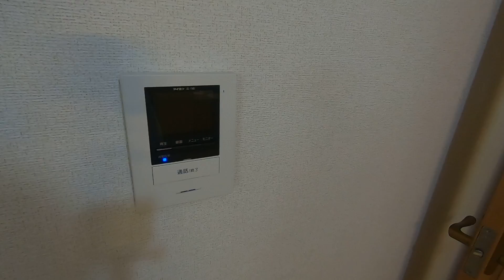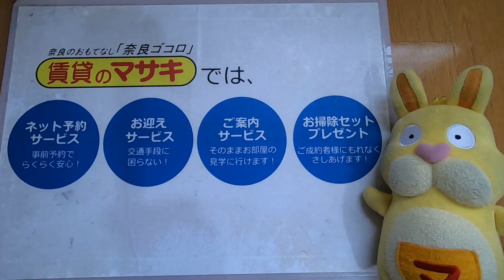3369ブランドール州見台101内観 案内動画♪賃貸のマサキ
京都府木津川市にあります２DKアパートの【ブランドール州見台】の紹介動画になります。